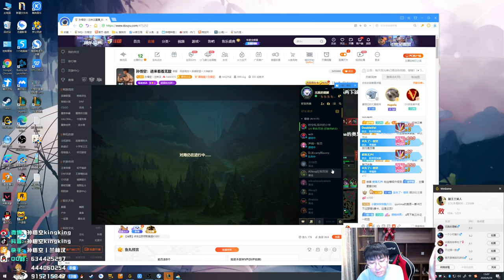【猴哥】蘭林漢悟空： 奧恩VS塞拉斯 峽谷之巔 版本答案 翻車現場（202000929P4）